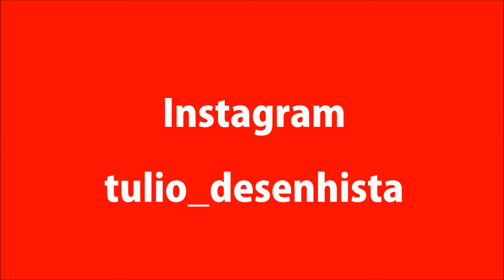Rolando Boldrin - Vetor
Rolando Boldrin  - Vetor - illustrator CS6

Música de Fundo : Vide Vida Marvada ( Rolando Boldrin )